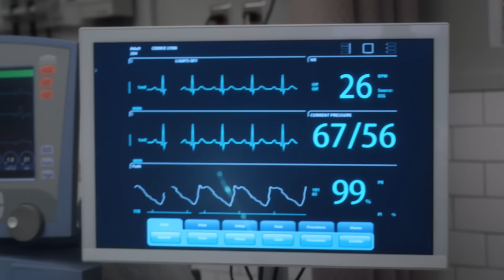Why Are All of Our Patients Crashing? | New Amsterdam | MD TV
Doctors race to find out what is making all their patients' hearts crash out of nowhere.

From New Amsterdam Season 2 Episode 18 'A Matter of Seconds' - When multiple patients begin to show similar alarming symptoms, Sharpe and Bloom scramble to figure out the issue's root; Max works to get a child with a rare muscular disease into the country's only clinical trial that could extend his life.

New Amsterdam (2018) After becoming the medical director of one of the United States's oldest public hospitals, Dr Max Goodwin sets out to reform the institution's neglected and outdated facilities to treat the patients.